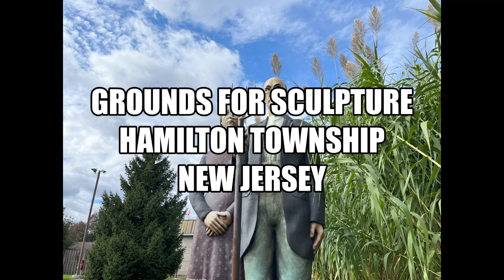Grounds For Sculpture. Hamilton Township New Jersey. A Short Film.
Grounds For Sculpture (GFS) is a 42-acre (170,000 m2) sculpture park and museum located in Hamilton, New Jersey. It is located on the former site of Trenton Speedway. Founded in 1992 by John Seward Johnson II, the venue is dedicated to promoting an understanding of and appreciation for contemporary sculpture by organizing exhibitions, publishing catalogues, and offering a variety of educational programs and special community events.